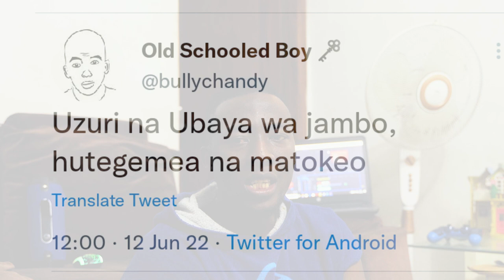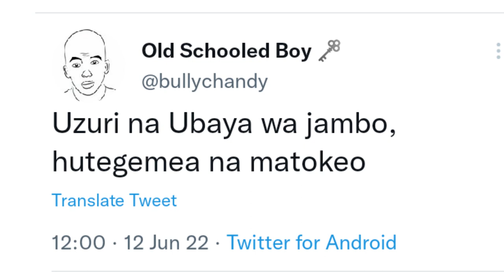TWEET: Uzuri na Ubaya wa jambo (Definition)